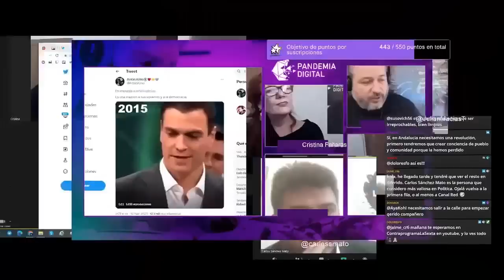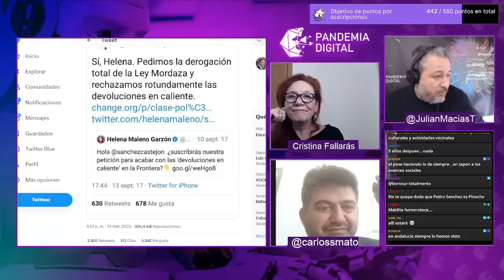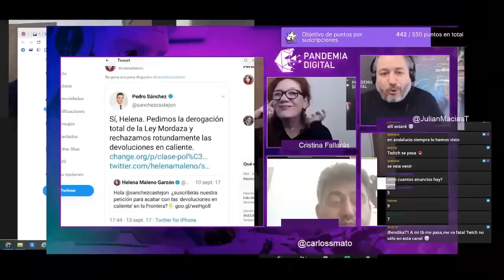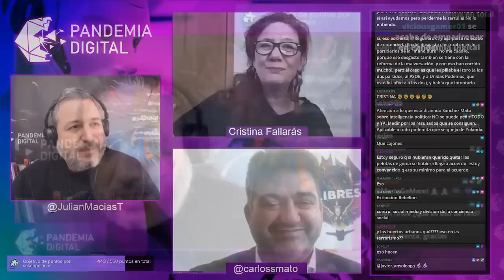ContraprogramaLaSexta con Cristina Fallarás y Carlos Sánchez Mato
Analizamos la actualidad semanal con Carlos Sánchez Mato y Cristina Fallarás.

Programa emitido en Twitch el 17 de marzo de 2023 y editado especialmente para su estreno en YouTube el sábado 18 de marzo de 2023.

Únete a nuestra comunidad de YouTube 👇🏾